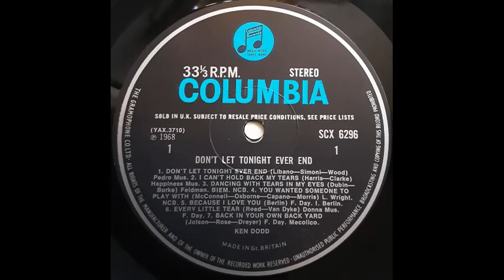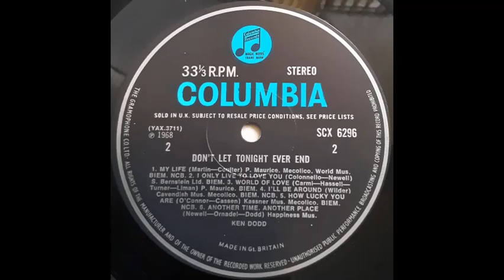Ken Dodd - World Of Love [1968]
Track 10, of 13, from the 1968 album "Don't Let Tonight Ever End".